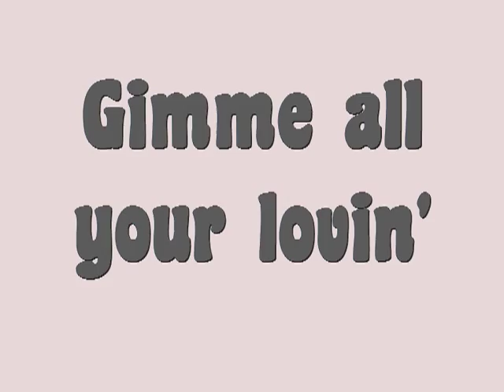Kult Rock Band - Gimme all your lovin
Kult Rock Band
Frank Landua, Sebastian Koehn, Karsten Schneider